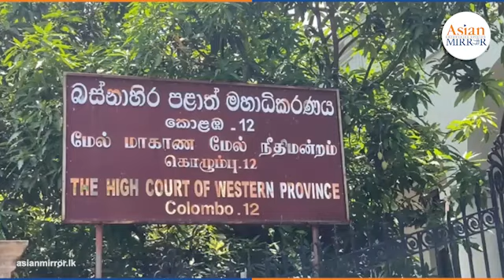හිරේ ගෙනියන ඥානසාර හිමි බලන්න ආ හිමිවරු